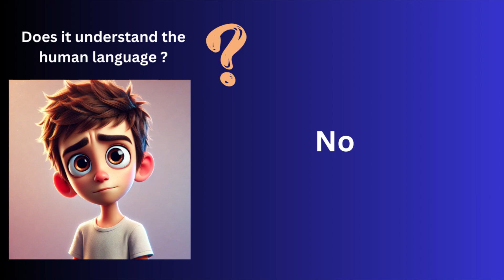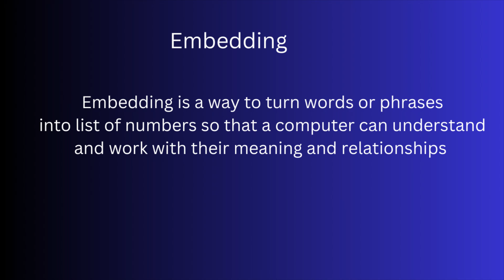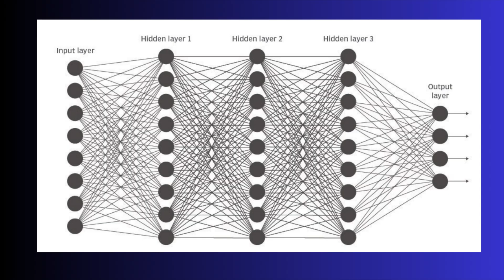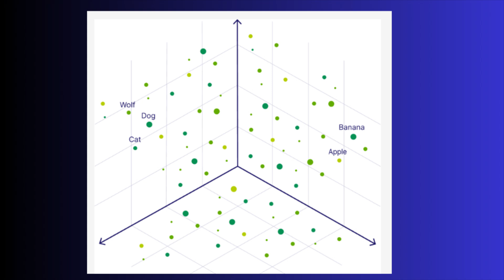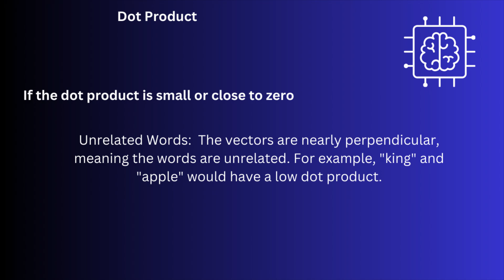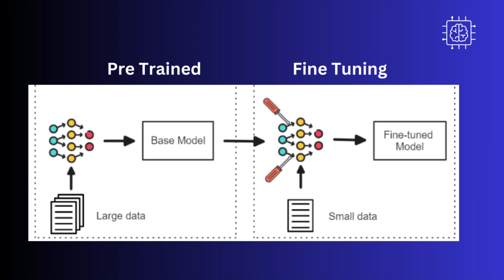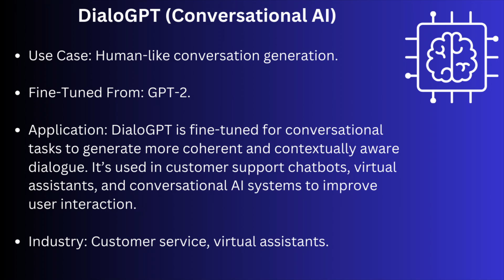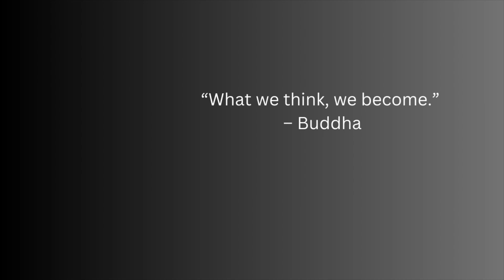How LLM understand human language ? GEN AI (Part 4) Malayalam | Embedding and Fine Tuning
Embeddings and Fine-Tuning are key concepts in NLP and machine learning.  Fine-Tuning takes a pre-trained model and adapts it to a specific task using smaller, task-specific datasets. By adjusting the model’s weights slightly, fine-tuning enhances its performance on tasks like sentiment analysis, classification, or translation. In this video, we'll break down these concepts and show how they work together to create more accurate and efficient machine learning models.